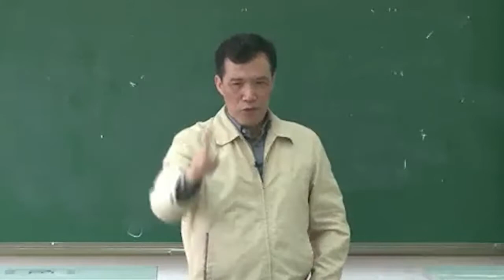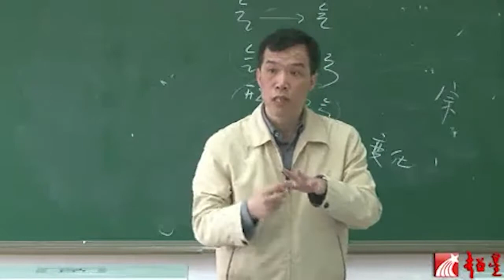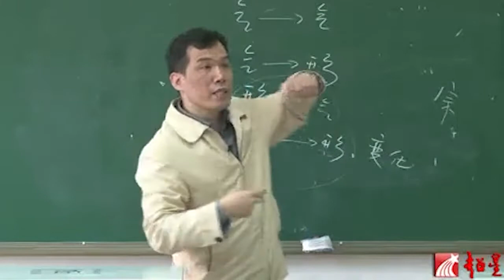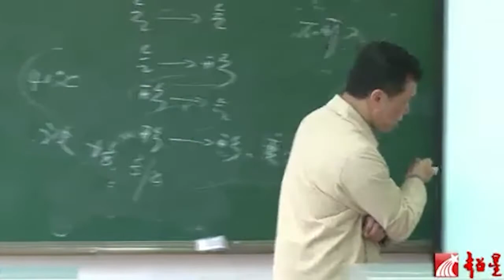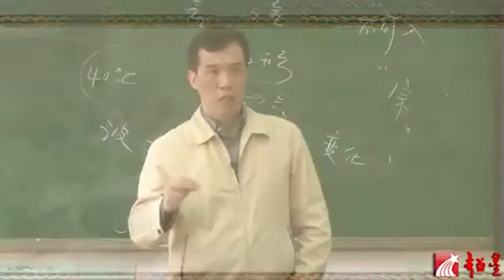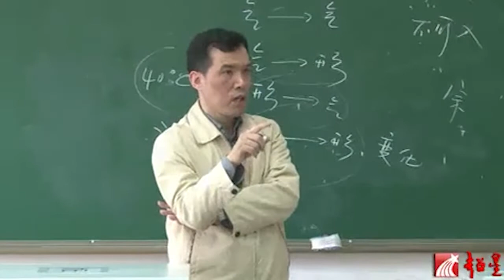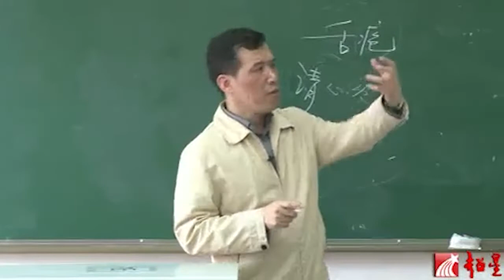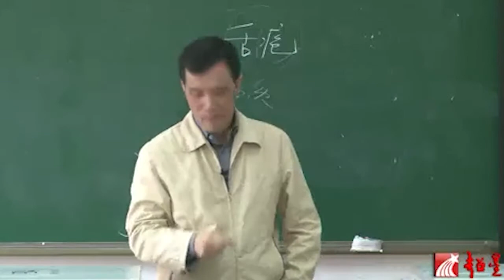中医基础理论 - 中医学的哲学基础之精气学说（三）与中医学的主要特点（一）